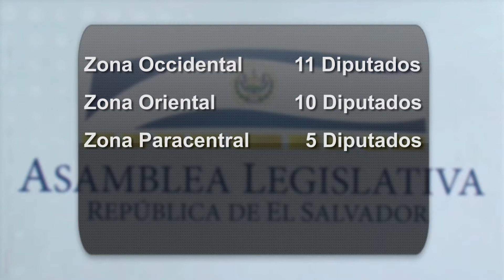Sondeo reducción de diputados